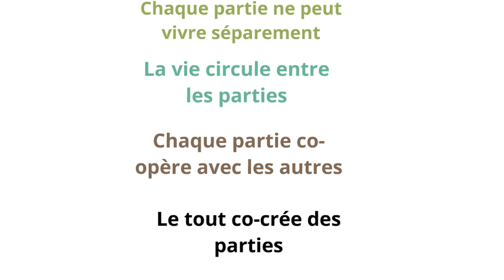Apprendre c'est Naturel...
Animated Video created using Animaker CO-CREATION et APPRENTISSAGE